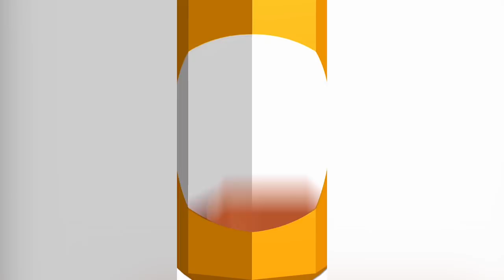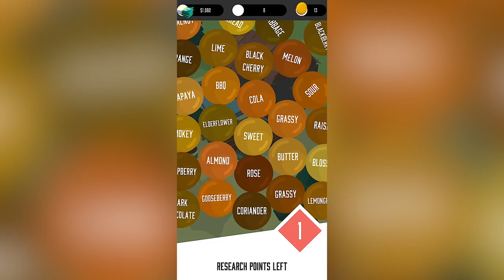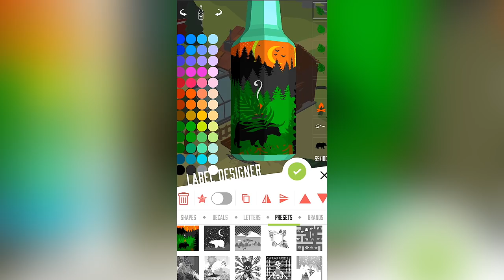Brew Town - Gameplay Trailer (iOS, Android)